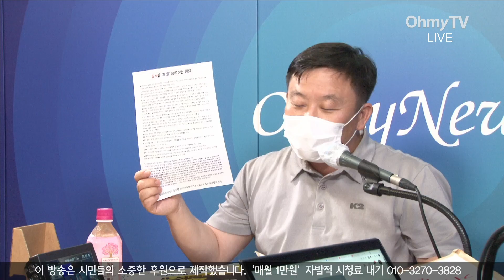안진걸 "'부정식품 발언' 윤석열은 맥도날드 홍보대사 해라!"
오마이TV '박정호의 핫스팟'은 9일 오전 10시부터 안진걸 민생경제연구소장과 생중계 인터뷰를 진행했다.

( 진행 : 박정호 기자 / 영상 : 방태윤 기자 )